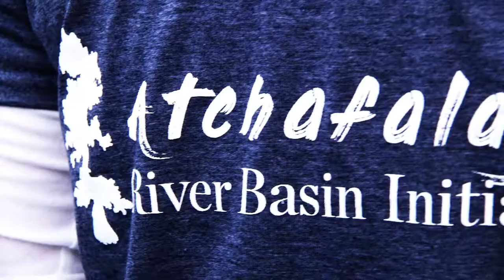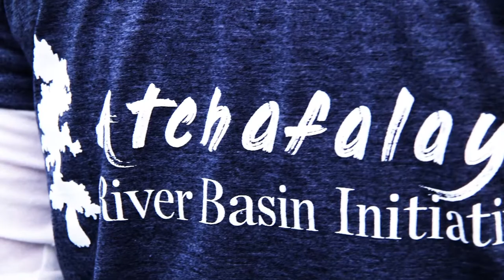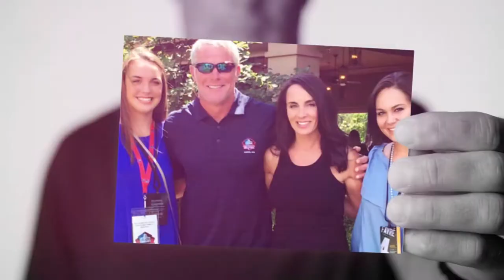PLA 12-11-19 HD for Pelican